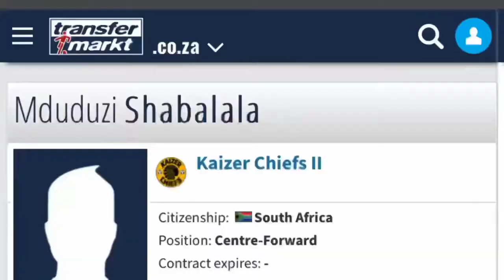Why does KVC Westerlo in Belgium WANTS Mduduzi Shabalala?